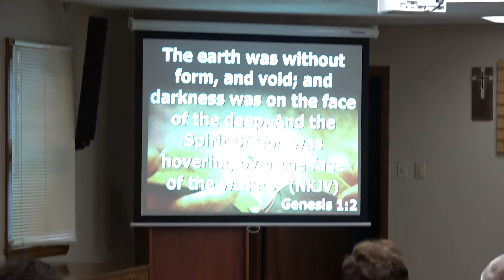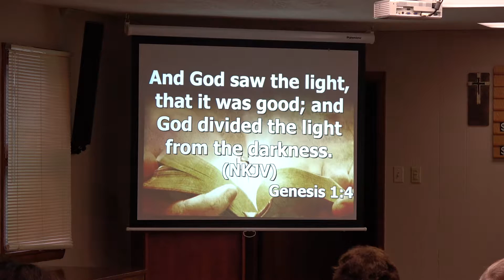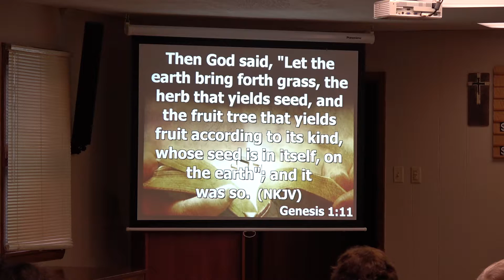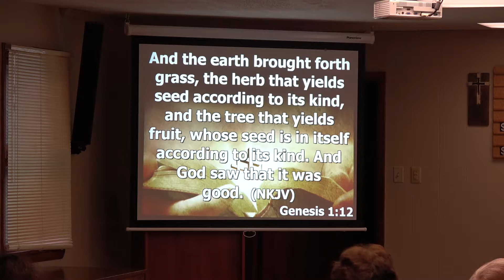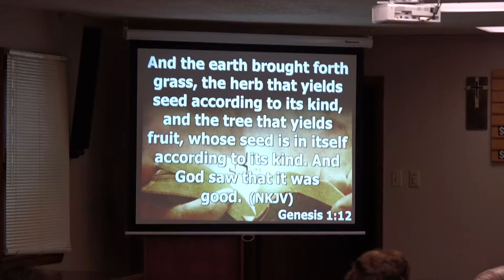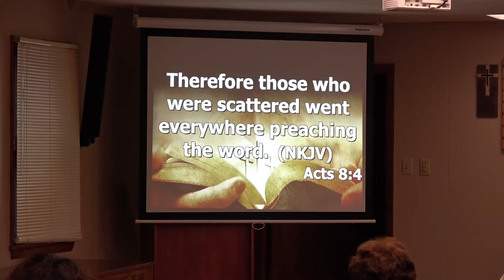"Miracles and Wonders" Emma Naugle 9/14/16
Emma Naugle, our precious sister in the Lord delivers the message entitled "Miracles and Wonders". We pray that you are as blessed as we are to hear her inspiring wisdom as you listen to this message! God bless!